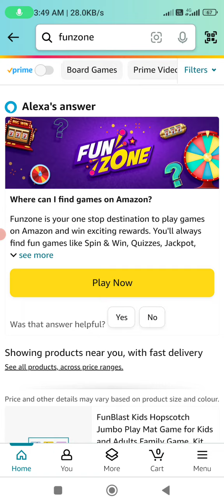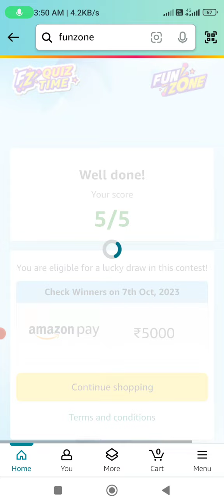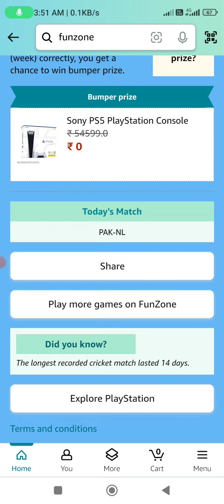Amazon Predict & Win Cricket Quiz Answers Today l Amazon Quiz Answers Today l Amazon All Quiz Answer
Amazon Predict & Win contest PlayStation Cricket Trivia Guess Quiz Answers Amazon Quiz Answers Today Amazon Predict & Win contest PlayStation Cricket Trivia Guess Quiz Answers Amazon Quiz Answers Today
amazon quiz
amazon answers
Quiz Answers
quiz answer
today quiz
Daily Quiz AnswersAnswers
Sony PS5 PlayStation Console
match predictions Answers Today
Prediction and Cricket Trivia today
Predict & win - Playstation today

Predict correctly and enter the lucky draw! How to play?